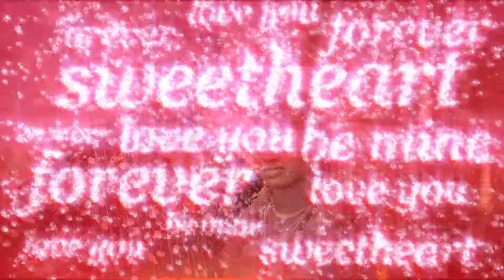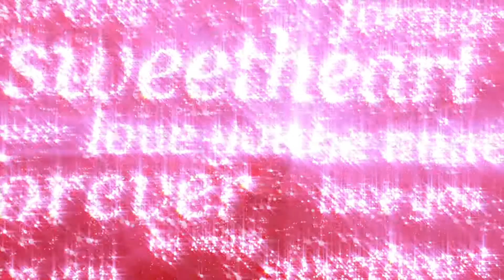Keath's Wedding V & N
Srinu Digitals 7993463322